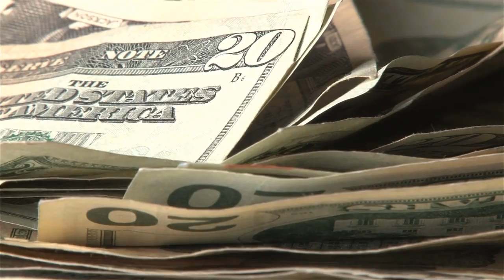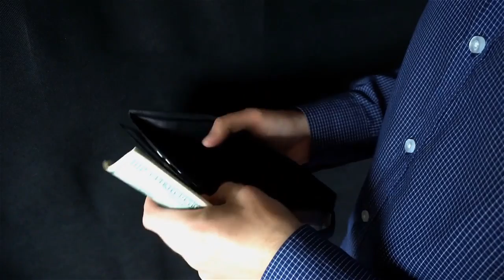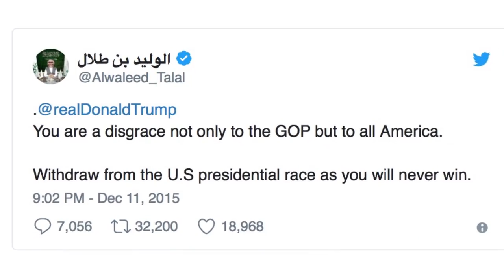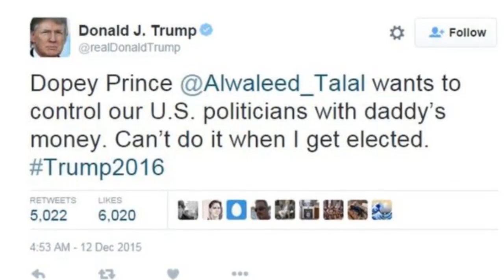Arab Main Baghawat Shahi Khandan Gutham Gutha | Spotlight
Shah Salman kay baray main kiya khabrain hain.